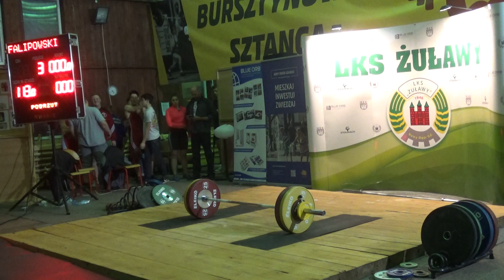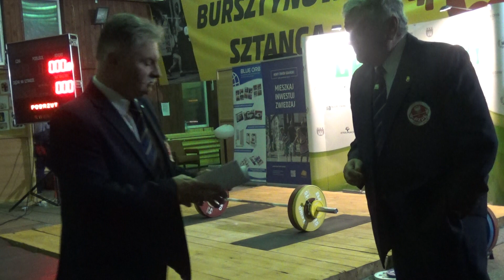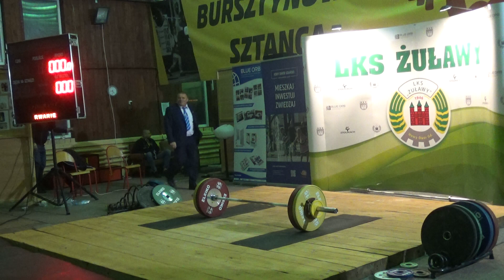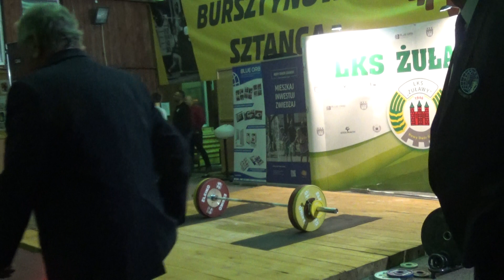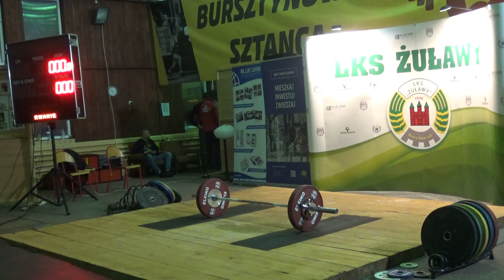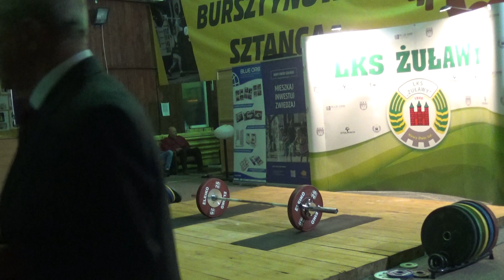XXXVI Ogólnopolski Turniej podnoszenia ciężarów "Bursztynowa Sztanga" Nowy Dwór Gd. Cz.9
XXXVI Ogólnopolski Indywidualno-drużynowy Turniej podnoszenia ciężarów "Bursztynowa Sztanga" Nowy Dwór Gd.

36 Turniej podnoszenia ciężarów „Bursztynowa Sztanga”
Wzięły udział kluby:

„Zawisza” Bydgoszcz,

„LUKS Meyer” Elbląg,

„Atleta” Gdańsk,

„Rzemieślnik” Malbork,

„Horyzont” Mełno,

„Grom” Więcbork,

„Żuławy” Nowy Dwór Gdański